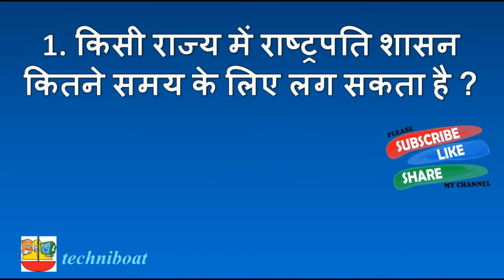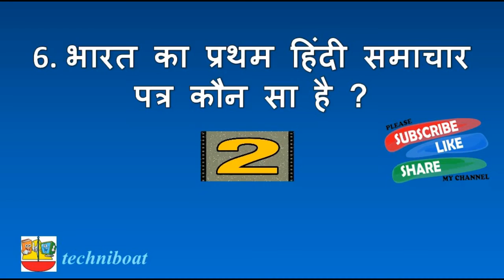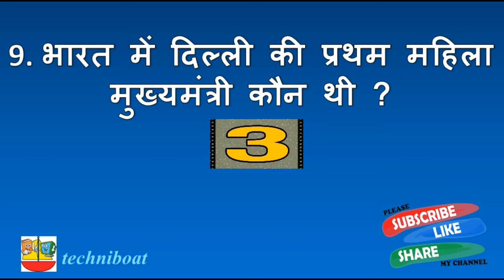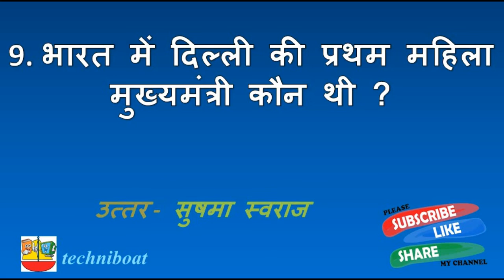GK of india | भारतीय सामान्य ज्ञान | GK quiz | Interesting GK in hindi | Facts of India | Part-6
किसी राज्य में राष्ट्रपति शासन कितने समय के लिए लग लग सकता है ?
How long can the President's rule take place in a state?
भारत के राष्ट्रीय ध्वज पर कौन सा चक्र बना हुआ है ?
Which cycle is made on the national flag of India?
भारत की सबसे पहली महिला राष्ट्रपति कौन थी ?
Who was the first woman president of India?

भारत देश में सबसे ज्यादा लोग कौन से कार्य में कार्यरत हैं ?
In what work do most people in India work?

भारत के के अमृतसर को पहले किस नाम से जाना जाता था ?
By which name was the Amritsar of India first known?

भारत का प्रथम हिंदी समाचार पत्र कौन सा है ?
Which is India's first Hindi newspaper?

भारत की प्रथम महिला पायलट का नाम क्या है ?
What is the name of India's first woman pilot?

भारत का सबसे ऊंचा जलप्रपात कौन सा है ?
Which is the highest waterfall in India?

भारत में दिल्ली की प्रथम महिला मुख्यमंत्री कौन थी ?
Who was the first woman Chief Minister of Delhi in India?

भारत में प्रधानमंत्री ग्राम सडक़ योजना कब शुरू हुए ?
When did pradhanmantri gram sarak yojnza started?